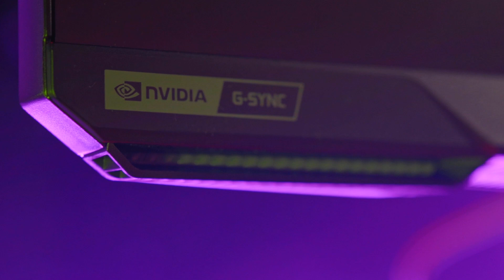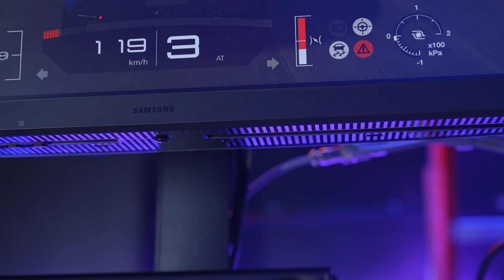Samsung G70A UHD LED Gaming Monitor showcase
Gaming is meant to be fun and relaxing, but playing on different platforms without a screen of immersion or switching input sources could be a drawback😔

Save time and effort by not having to switch between numerous input sources and jumping right into the action with Samsung's 28-inch Odyssey G70A 4K UHD LED Gaming Monitor’s  Auto Source Switch+ function. Power on for instant play👁

Special thanks to Impulse Gaming Johor Bahru HQ